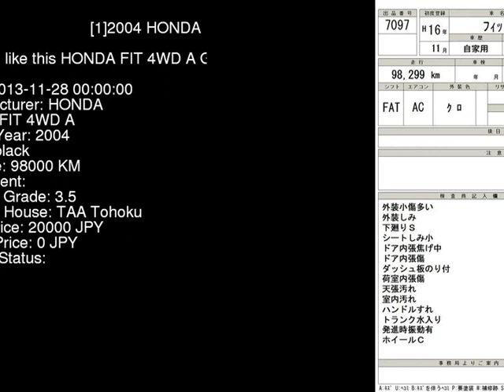2004 HONDA FIT 4WD_A GD2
the Authority on JDMs since 2007!  . Details on this car from auction in Japan